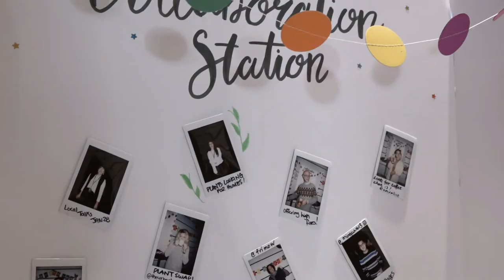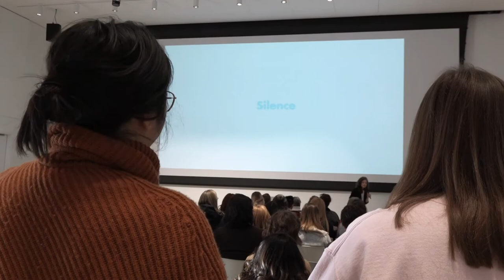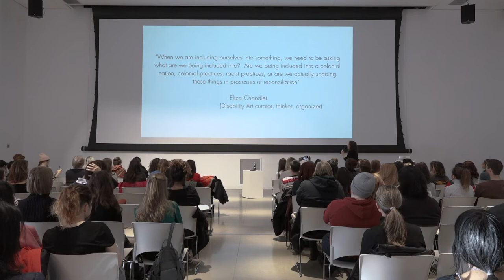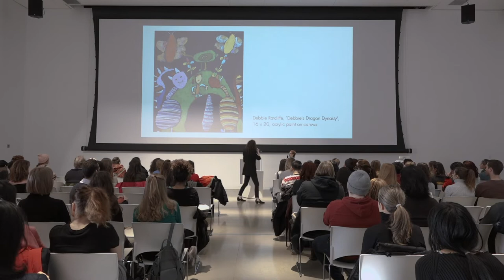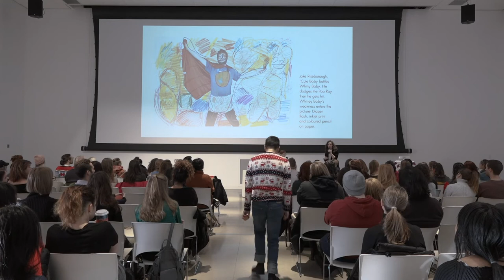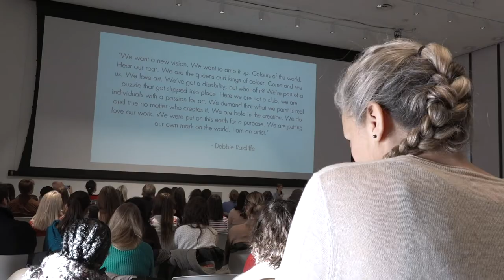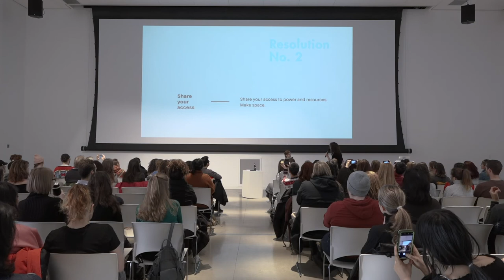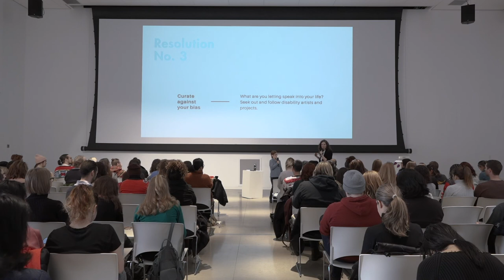Stephanie Nadeau & Debbie Ratcliffe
Stephanie Nadeau & Debbie Ratcliffe at CreativeMornings Ottawa, December 2019. Free events like this one are hosted every month in dozens of cities. Discover hundreds of talks from the world's creative community